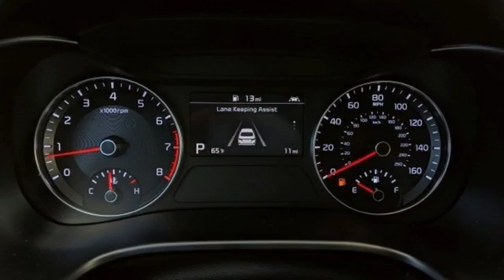New 2019 Kia Forte Kingwood, TX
Year: 2019
Make: Kia
Model: Forte
Trim: EX
Engine: 4 Cyl - 2.0 L
Transmission: Variable
Color: Fire Orange
Interior: Black
Stock #: KE084808
VIN: 3KPF54AD6KE084808

Address:
22555 HWY 59 N